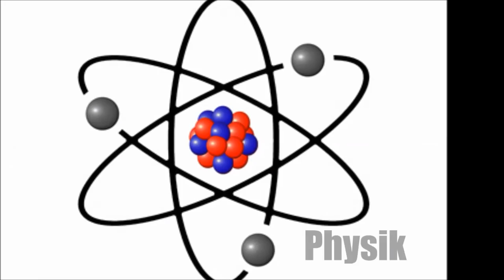Saturn durchs Okular Skywatcher Newton 250/1200 Teleskop [HD]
Astronomie-Channel

In diesem Video zeige ich euch wie der Planet Saturn durch das Newton Teleskop Skywachter 250/1200 zu sehen ist.